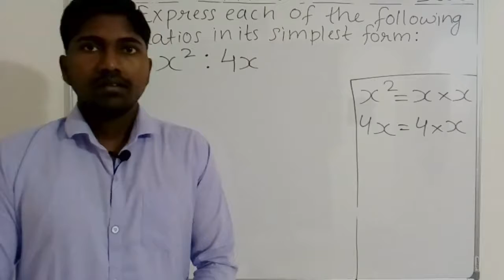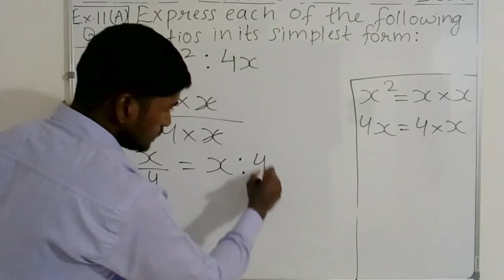Q.1(c)(iv) - Ex.11(A) - Ratio - ICSE Maths Class 6th - Chapter 11.